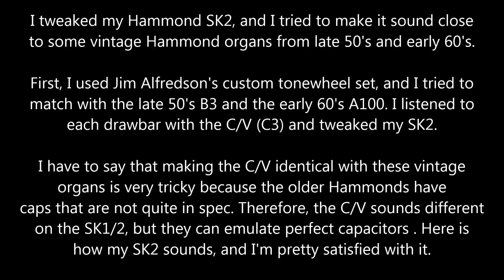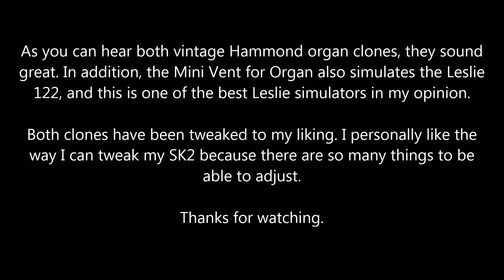Hammond SK2 w/ some tweaks & Mini Vent for Organ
This is just a demo which shows the Hammond SK2 with some tweaks and the Mini Vent for Organ. The second half of the video also shows how the Nord C2D sounds with the Mini Vent for Organ as a comparison.

I used a direct output from the Mini Vent for Organ, and it was connected straight to the video camera Sony HDR-MV1. I added a little reverb when I edited this video.All the EQ nobs were set in a neutral position.